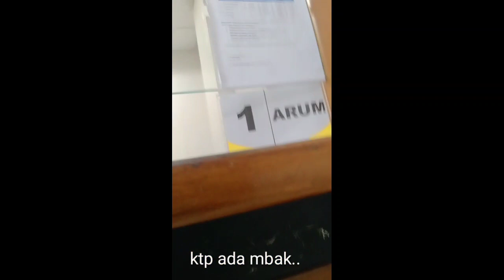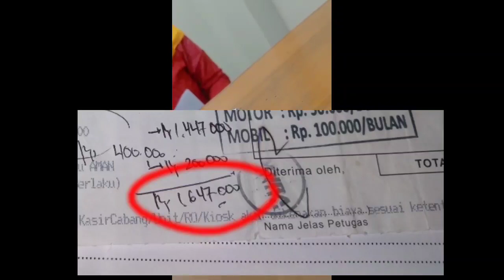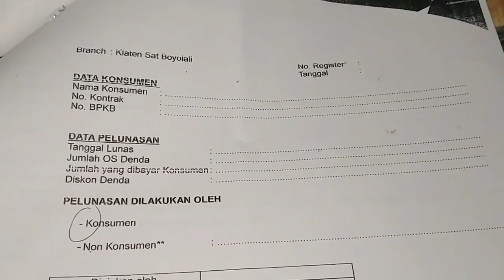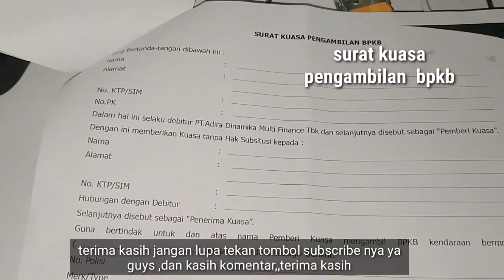proses pengambilan bpkb dan nego denda di_adira finance.part2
proses pengambilan bpkb dan nego denda di adira finansial